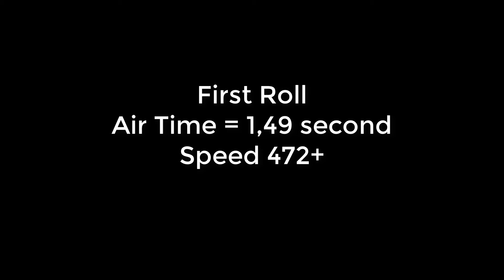Asphalt 8 - Roll Trick - San Diego Reverse